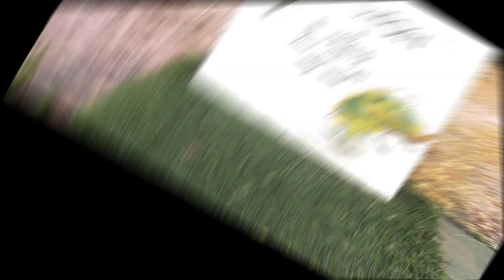अदरक उगाने का सही समय और स्टेप बाई स्टेप पूरी जानकारी | adarak kaise or kab ugaye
how to grow ginger in pot
how to grow ginger on terrace garden
adarak kaise ugaye
adarak kab lagaye
adarak ko grow hone me kitna samay lgta hai
adarak me kon si khaad de
adarak ko kab harvest kiya jata hai
kon se maheene me adarak lgaye
adarak ki dekhbhal kaise kare
june month garden work
june me kya lgaye
root vegetable
spice